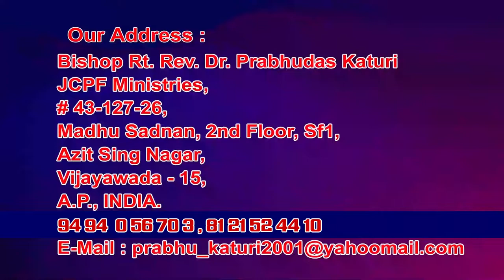1 12 2021 Bishop prabhu dasu garu